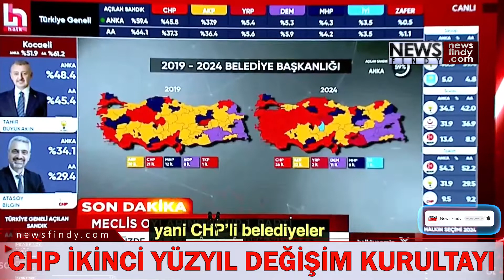Özgür Özel Türkiye Cumhuriyeti’nin Avrupa Birliğine Tam Üyeliğini İktidarımızla Müjdeliyoruz.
Özgür Özel, “CHP değişirse, Türkiye değişir demiştik. CHP’de genel başkanın, MYK üyelerinin değişmiş olması değişimin tamamlandığını değil sadece başladığını gösteriyordu. Bu önemli sorumluluk artık bize partinin Türkiye’yi değiştirecek şekilde kendini değiştirmesini öğütlüyordu. Bunun yazılı belge açısından iki somutlaşmış hali var. Bir tanesi parti tüzüğü. Türkiye’ye demokrasiyi vaat ediyorsanız, kendi içinde demokratik olacaksınız. Türkiye’ye demokrasi vaat ediyorsanız, parti içi demokrasiyi öne alacaksınız. Bunun için olmazsa olmaz örgütün sesini her aşama, kademe ve her kararda dinleyip, örgütün iradesine saygılı olacaksınız.”